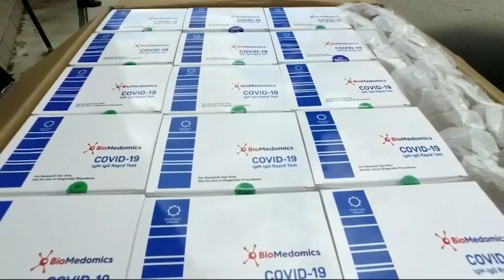Scientists Focus On Antibody Test That Could Be Key In Getting People Back To Work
Scientists in the Bay Area and around the world are focusing on an antibody test that could determine who has recovered from the coronavirus without ever knowing it. Betty Yu reports. (4-6-2020)